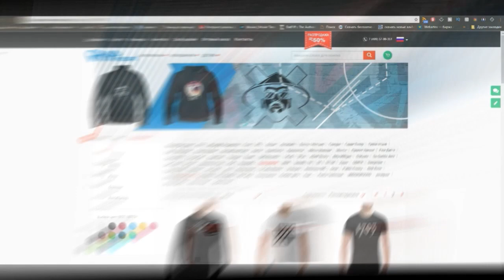Sector о OГЕL, RBL, Oxxxymiron, Miles vs J.Makonnen, Versus, JEKAJIO, GoKilla, Walkie, Шумм, Микси